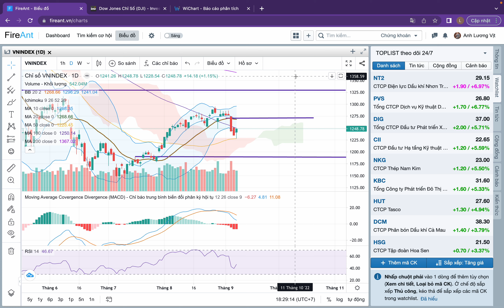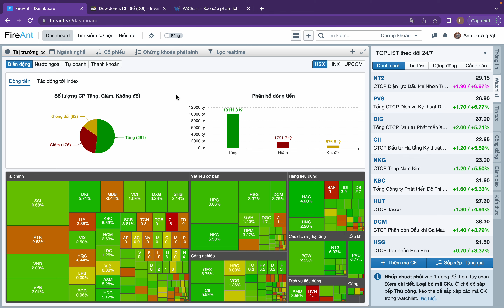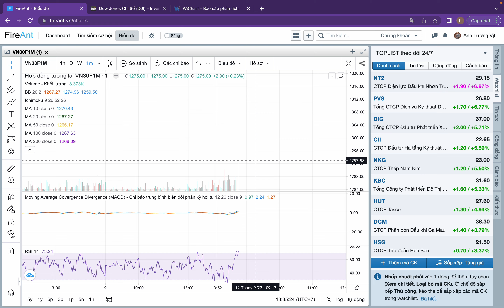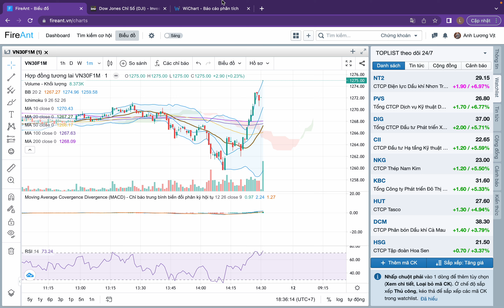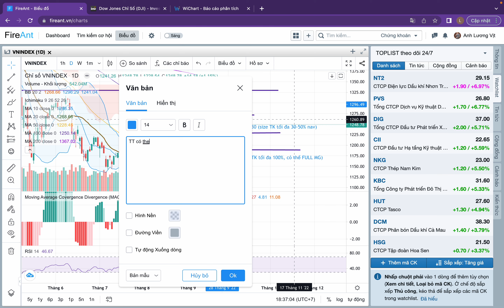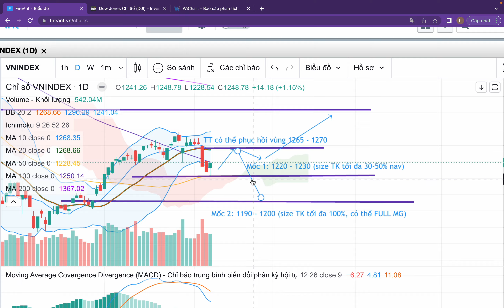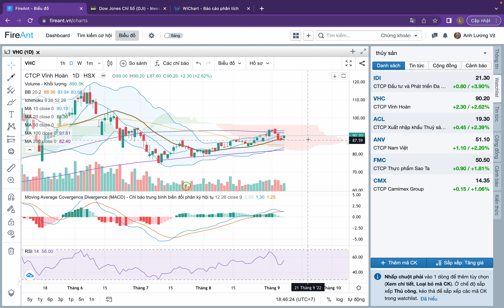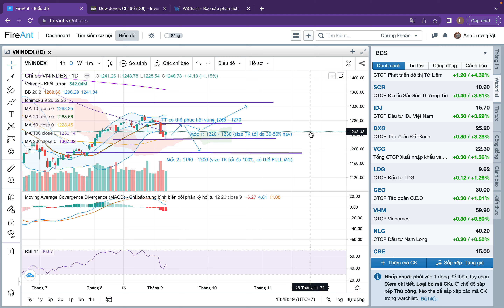Nhận định Thị trường tuần sau trung thu | PHA QUAY XE KHÉT LẸT TẠI 1228đ | Anh Lương Vịt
Em tư vấn hỗ trợ 1-1 các bác nhớ -  ☎️ 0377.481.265 - Anh Lương Vịt (zalo)
Tham gia cộng đồng đầu tư cùng Anh Lương Vịt tại:
🔥 Room KH víp (Mở tài khoản gắn ID hoặc đóng phí)